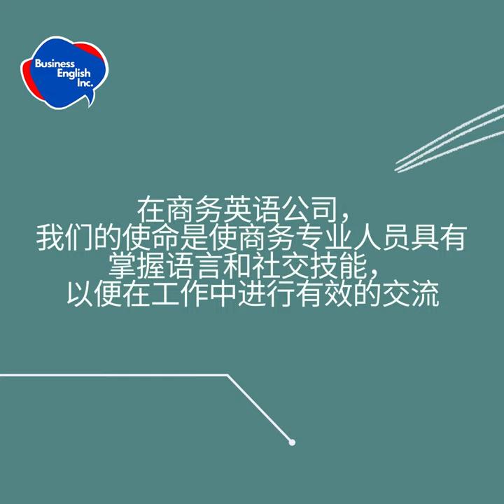6 周的商务沟通课程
我们的学术总监, 米兰达, 将向您介绍我们为期 6 周的商务沟通课程。